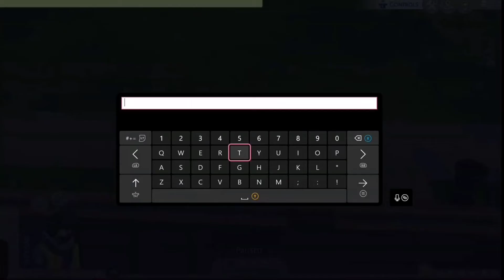kidnapping people in the sims4...